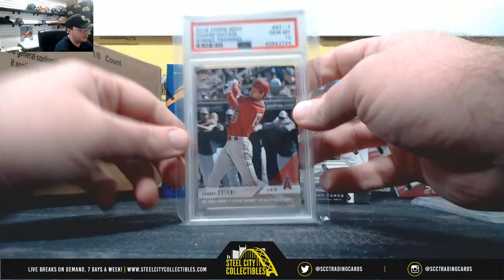2019 Gold Rush Gem Mint Baseball Series 2 Pack (x2) Live Break - Ted